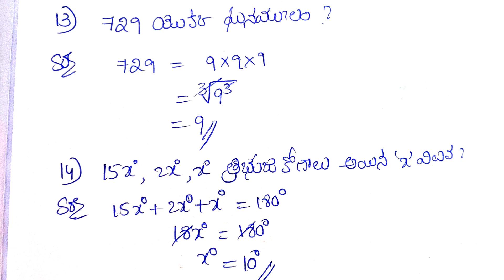19/8/2022 TET Paper Maths Question మరియు వివరణలు తెలుసుకుందాం Maths Solutions Tet Question paper